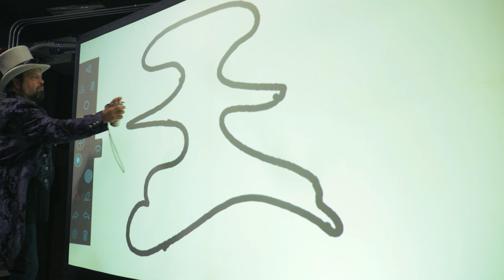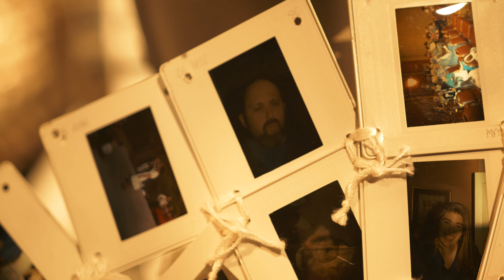ArtPrize 2022 Recap